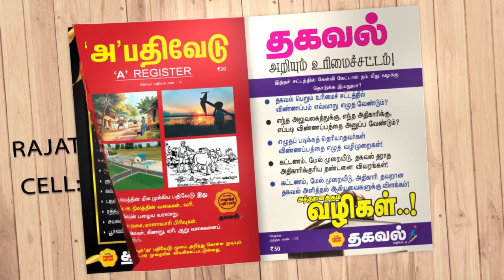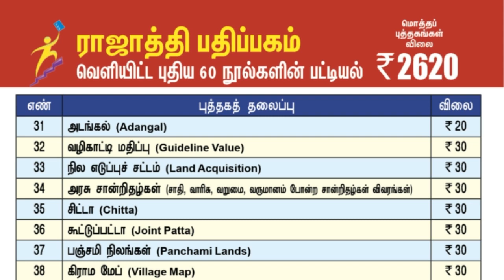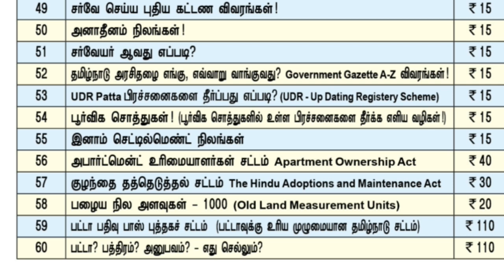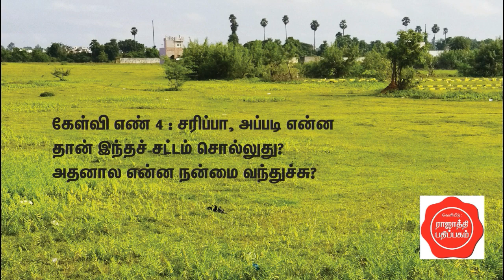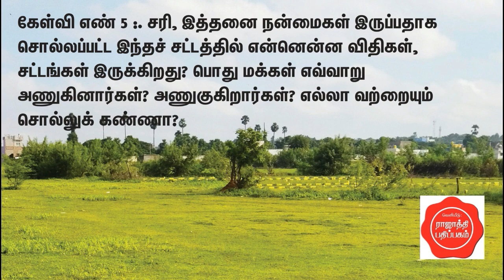பட்டா பாஸ் புத்தகம்.. அட்டகாசமான ஐந்து விளக்கங்கள்!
பட்டா பாஸ் புத்தக சட்டத்தில் உள்ள அடிப்படை விஷயங்களை அலசுகிறது இந்த காணொளி..

தகவல் பெறும் உரிமைச் சட்டம், ரேஷன்கார்டு, இலஞ்சம் இல்லாமல் செயல்களை முடிக்க, நில அளவினைக் கணக்கிடும் முறை, நிலம், இந்து வாரிசுரிமைச் சட்டம், அபார்ட்மென்ட், பாகப்பிரிவினை சட்டம், பவர் ஆஃப் அட்டர்ணி சட்டம், புறம்போக்கு நிலங்கள், சர்வே, கோயில் நிலங்கள், உயில், அங்கீகார மனைகள், எப்.எம்.பி, அங்கீகாரமற்ற வீட்டு மனைகள், ட்ரஸ்ட் சட்டம், வீட்டு வாடகை சட்டம்,

அபார்ட்மெண்ட் உரிமையாளர்கள் சட்டம், ஆவண எழுத்தர்கள், குழந்தை தத்தெடுத்தல் சட்டம், நீர் நிலைப் புறம்போக்கு, தமிழ்நாடு அரசிதழை எங்கு எவ்வாறு வாங்குவது, சர்வேயர் ஆவது எப்படி, சர்வே செய்ய கட்டண விவரங்கள், சங்கப் பதிவு, பட்டா பாஸ் புத்தக சட்டம், இலவசப் பட்டா நிலங்கள், அனாதீனம் நிலங்கள், பத்திரம் செல்லுமா? பட்டா செல்லுமா?, அனுபவப் பாத்தியம், முத்திரைத்தாள் சட்டங்கள்..

இப்படி 60 தலைப்புகள் இருக்கின்றன. இந்த தலைப்புகளின் விலைப் பட்டியல் பெற 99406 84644 என்கிற வாட்ஸ் அப் எண்ணுக்கு தகவல் அனுப்பி பெற்றுக் கொள்ளலாம்.
எண்ணம், எழுத்து : ராஜாத்தி பதிப்பகம் ஆசிரியர் குழு.
காணொளி எடிட்டிங் : நவநீத கிருஷ்ணா
குரல் : விஜய் கிருஷ்ணா
பதிப்பக முகவரி :
ராஜாத்தி பதிப்பகம்
1/2, பத்மனாபன் தெரு,
கோடம்பக்கம் இரயில் நிலையம் அருகில்
கோடம்பாக்கம், சென்னை  600 024
தொடர்பு எண்கள் : 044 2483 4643